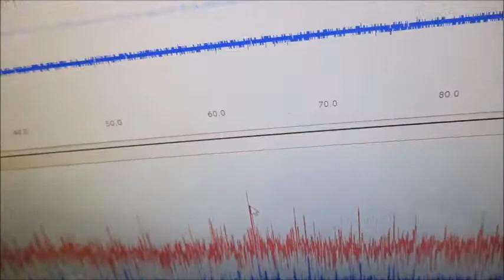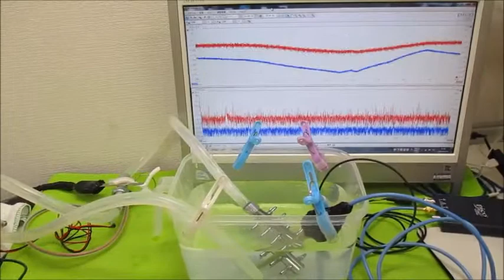オリジナル超音波実験 超音波システム研究所 ultrasonic-labo